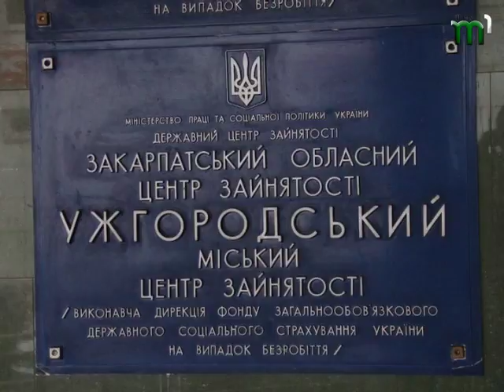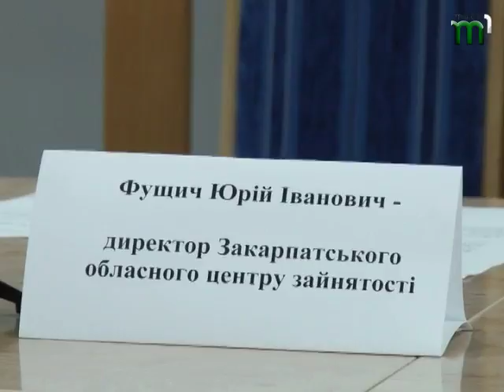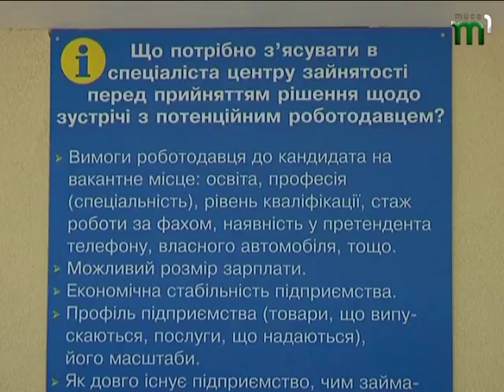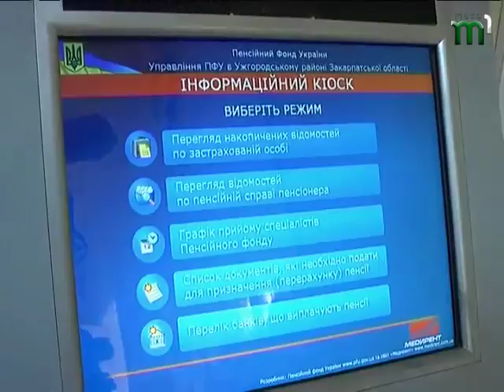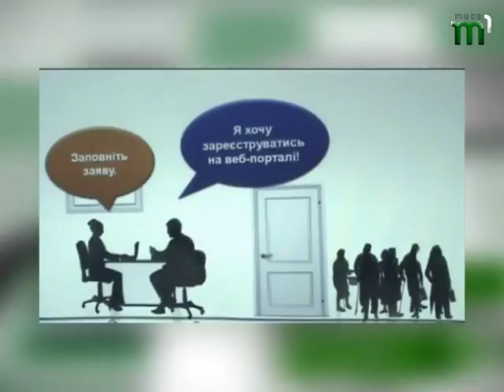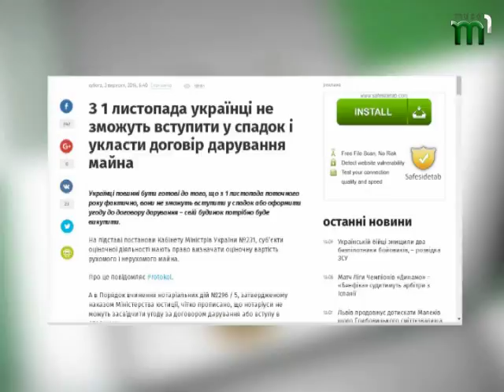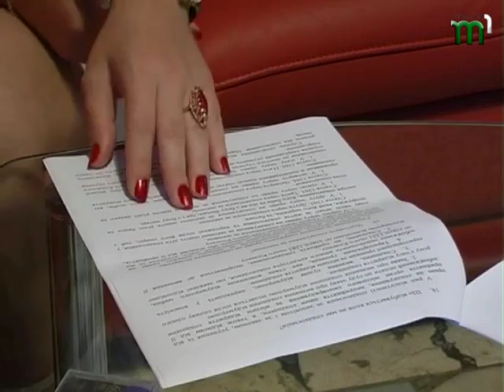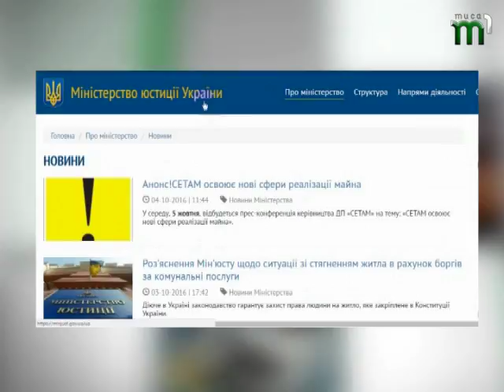Правова освіта за 17.10.16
Дивіться в "Правовій освіті":
- Працевлаштування та нарахування пенсій людям з особливими потребами. Досвід Закарпаття.
- Чи мають право відбирати житло за борги комунальних послуг?
- Як оформити субсидію на опалюваний період  без черг?
- Оформити спадок з 1 листопада – без проблем – реальність чи міф?